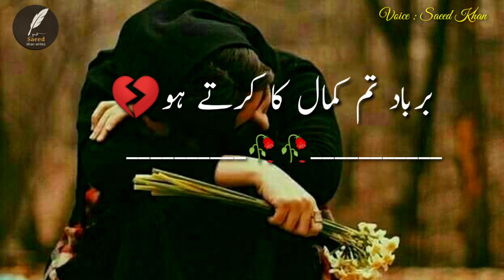sad urdu poetry